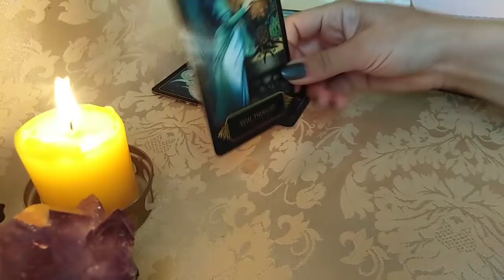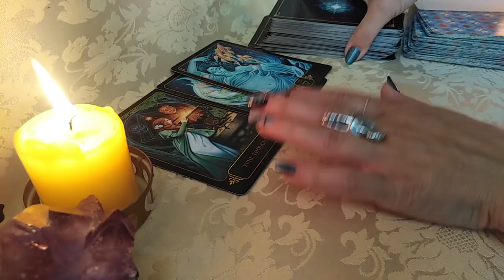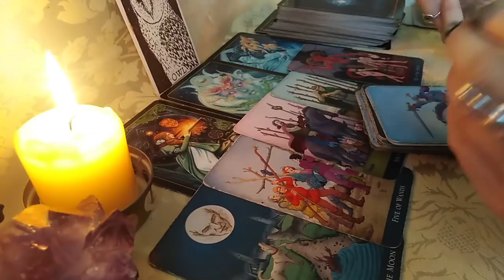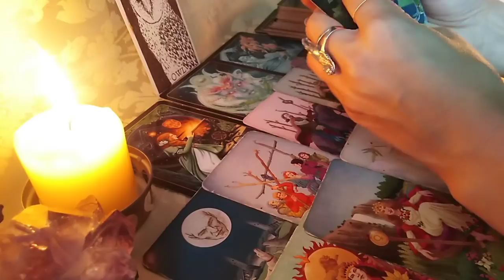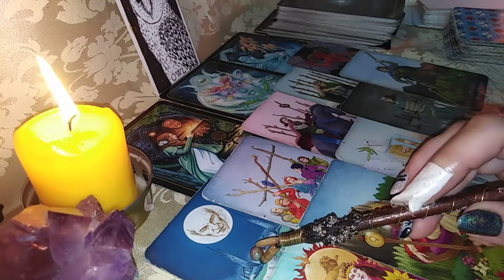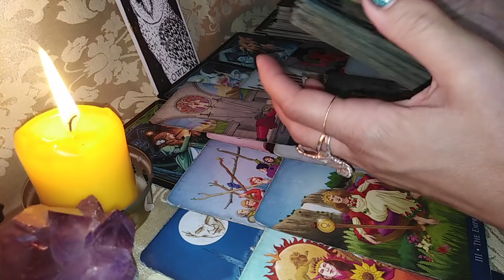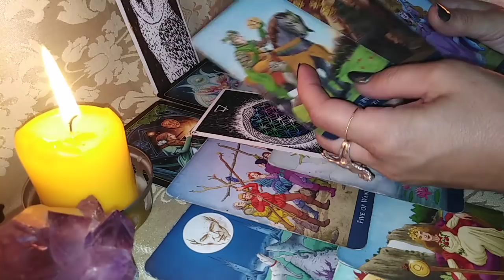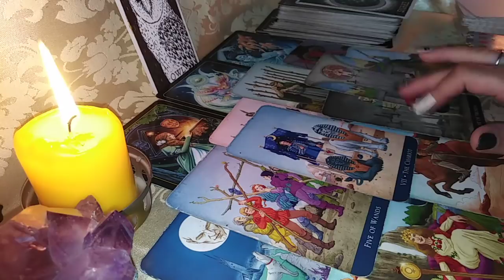VARSATOR - 15 August/15 Septembrie - O iubire prea mult provocata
Va astept !